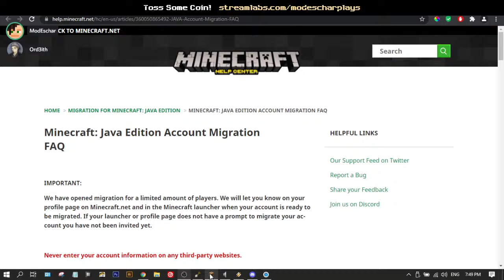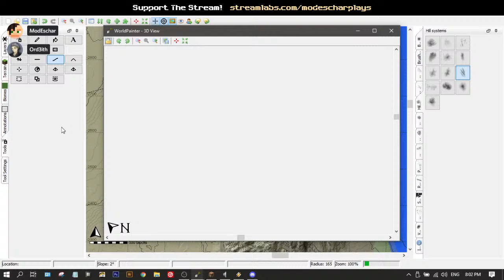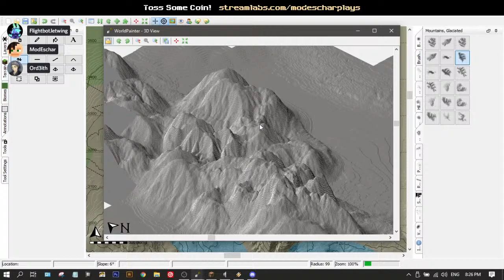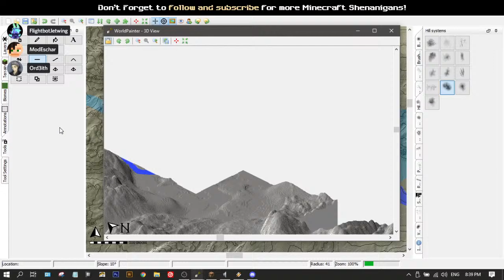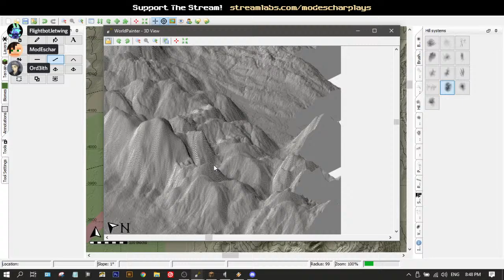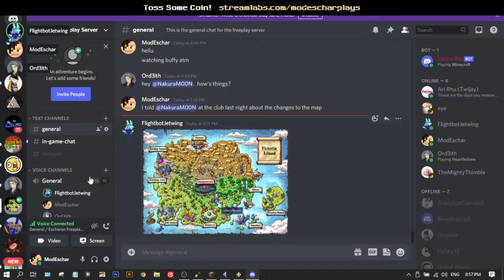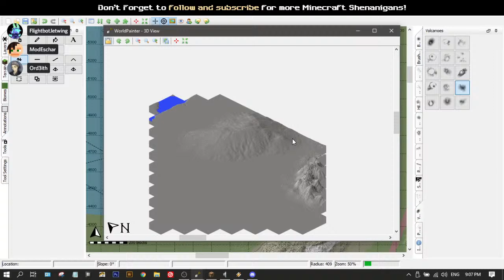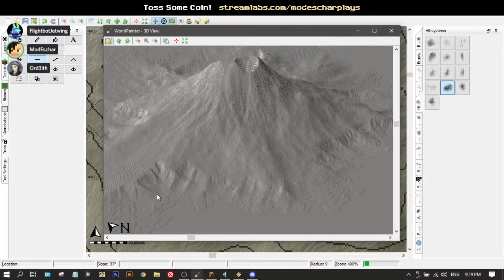Worldpainter - Season 2 Escahron Map (Part 1) - Sculpting the Terrain [Minecraft Livesteam]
Little behind the scenes action today as we sculpt the new season two Escharon map using Worldpainter and discuss the upcoming Mojang Account migration.

Demonstrating how we are using a map overlay to shape our new map, and sculping mountains and shorelines using Worldpainter's tools.